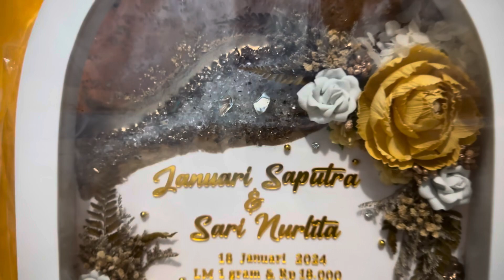30 Januari 2024